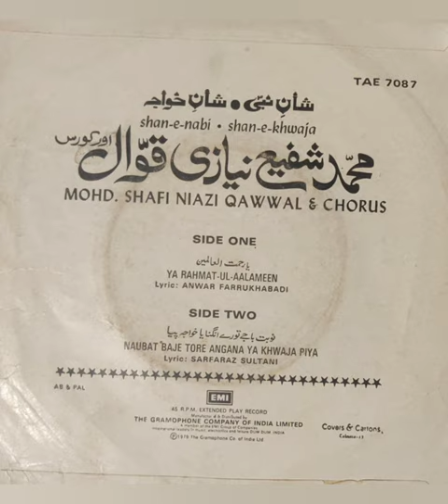Muhmmad Shafi Niyazi Qawwal